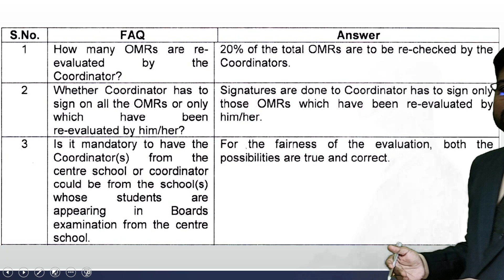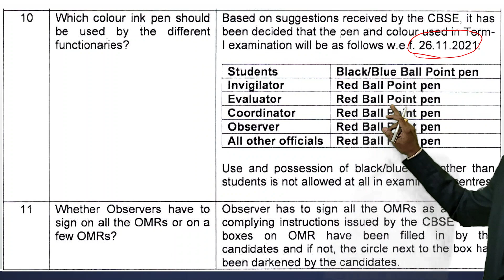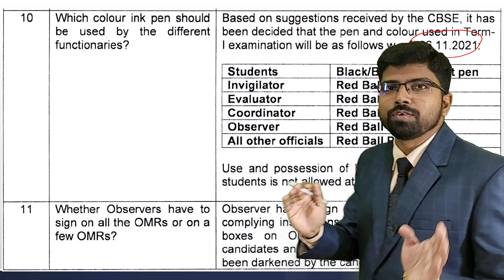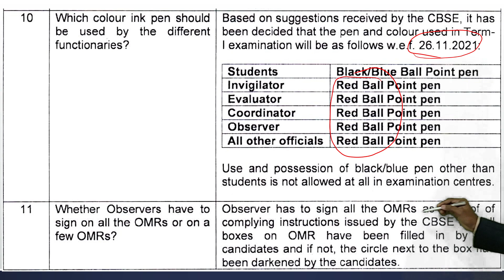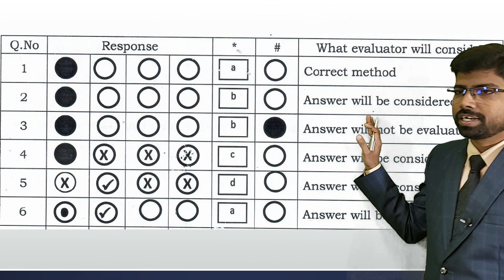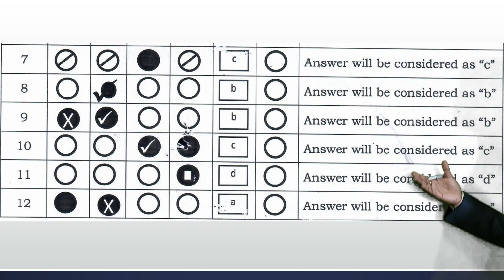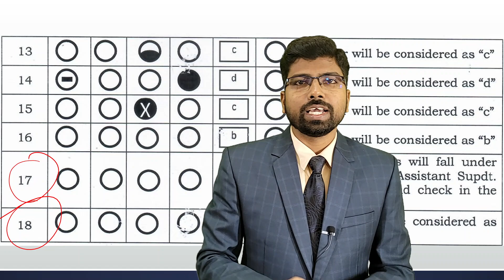CBSE Term-1 Examination New Instructions || CBSE Latest Updates || CBSE Unfair Means (UFM)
CBSE Latest Updates  || CBSE UFM Case and Support to the Students ||
CBSE New Updates on 27/11/2021 ||
Pvt. Teachers & Lecturers Welfare Association || All India Pvt. Teachers & Lecturers Welfare Association || All India Pvt. Teachers & Lecturers Welfare Union ||